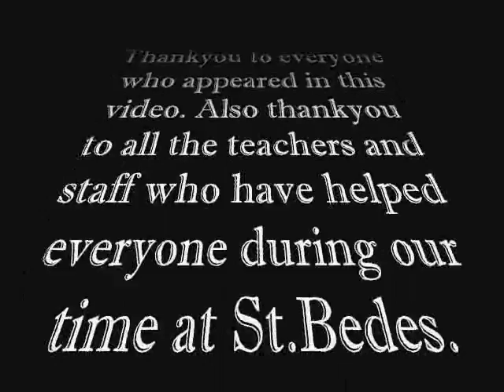School Leaver's Film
Goodbye to St.Bede's class of 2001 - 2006...